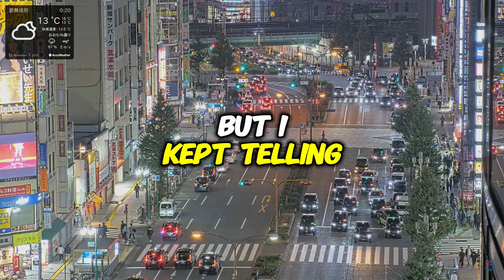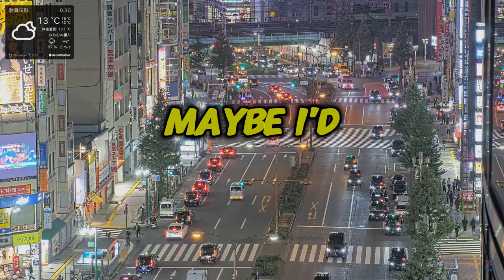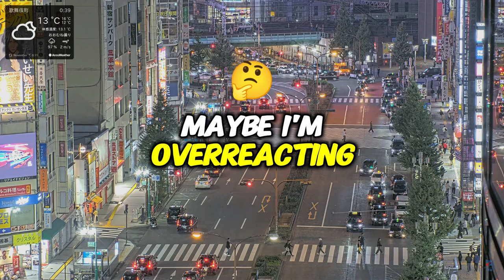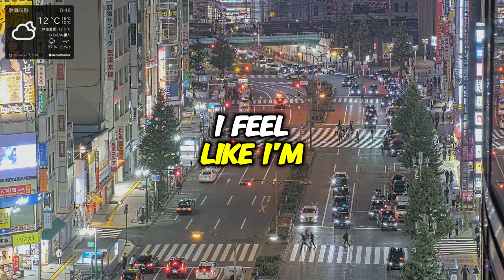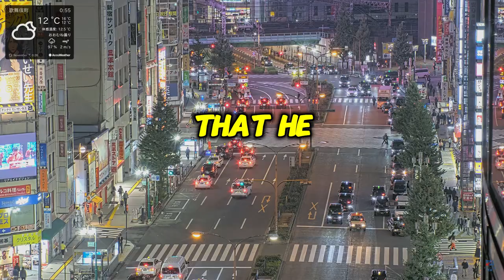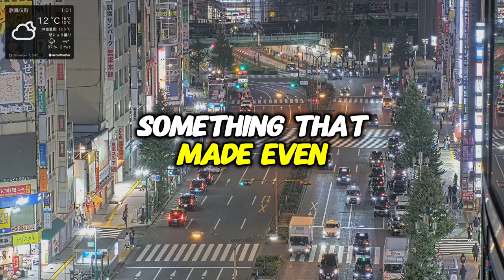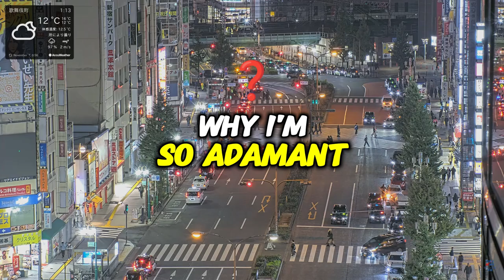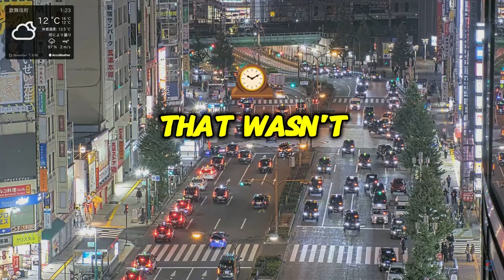AITA for posting screen recordings of my husband talking to his mistress who’s also married?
0:00 Story 1
30:58 Story 2
AITAH for telling my husband his friend can't come to our house?

Share this story with your friends.
If you like the video, don't forget LIKE - SHARE - COMMENT